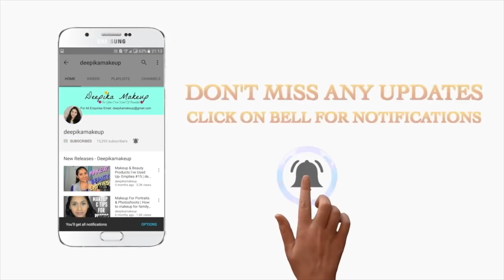Get Ready With Me for Maternity Photoshoot + Outfit Pictures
Hey Beauties!
As you all might already know, I recently delivered my baby girl. We did couple of maternity photoshoots and this being the first. I filmed while I was getting ready for the shoot. The dress is from Asos which is not available anymore but if you like, I have listed my dress on my Poshmark page to purchase. My account name is deepikacloset.

• Loreal Base Magique Primer
• Becca Backlight Filter Primer
• Elf Under Eye Hydrating Primer
• Skindinavia Makeup Primer Spray
• Fenty Beauty Pro Filter Foundation '300'
• Becca Under Eye Brightening Corrector
• Tarte Shape Tape Concealer 'Medium'
• Ben Nye Banana Powder
• Lakme Absolute White Intense Wet & Dry Powder
• Kevyn Aucoin Sculpting Powder 'Medium'
• Becca X Jaclyn Hill Palette
• Essence I Heart Stage Eyeshadow Base
• Loreal Brow Artist Genius Kit:
• PUR Visionary Palette
• Lancome Drama Liqui Pencil Longwear Eyeliner 'Petillant'
• NARS Larger Than Life Eyeliner 'Via Veneto'
• Physicians Formula Eye Booster Liquid Eyeliner
• Essence Lash Princess Mascara 'False Lash Effect'
• Colourpop Ultra Satin Liquid Lipstick 'Frick n Frack'

♥What I'm wearing:
•Necklace-
•Earrings-
•Top-
•Lips-
•Nails-

♥Make Money By Shopping Online.
Get additional cash back on you online purchases.

Sign up for Ebates, Mrrebates. Then search for the store you want to place an order and click on the store. You will be redirected to your shopping site and finish you order as usual. You will receive % of your purchase as cash.

FTC- All items were purchased with my own resources, unless otherwise noted/mentioned. This is a happy and positive place with only honest and true from heart opinion. Items marked * are sent to me for free